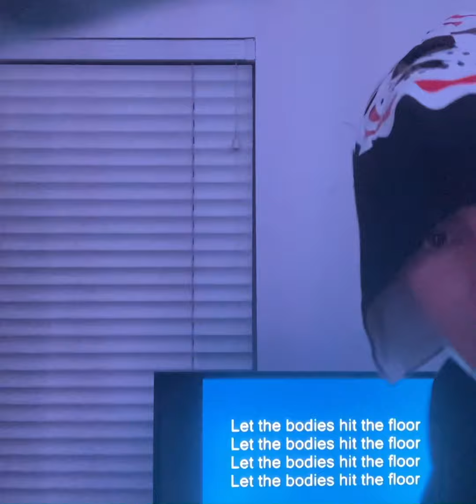bodies drowning pool vocal cover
let the bodies hit the floor